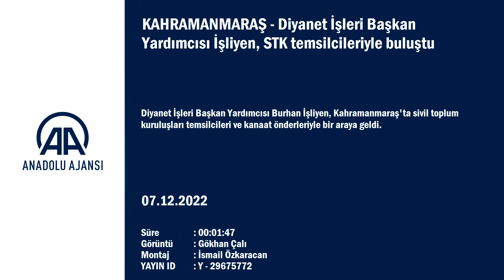Diyanet İşleri Başkan Yardımcısı İşliyen, Kahramanmaraş'ta STK temsilcileriyle buluştu